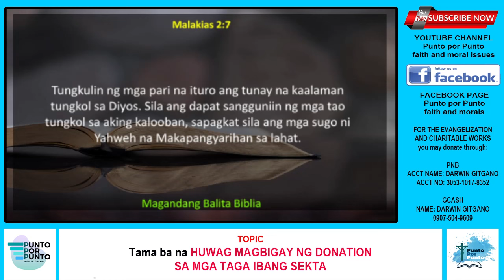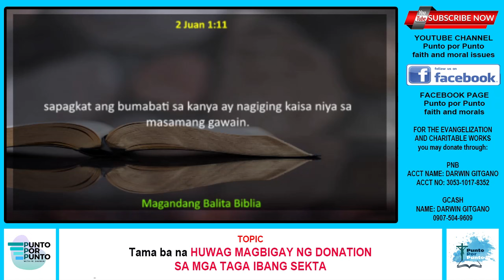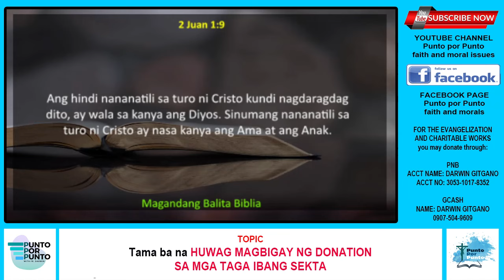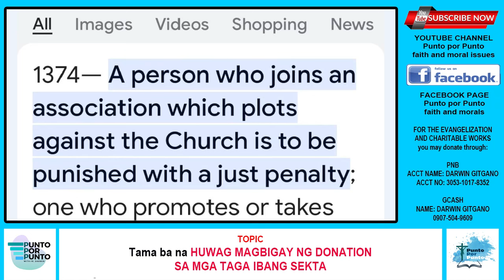Huwag kayong magbibigay ng DONATION sa mga nagpapalimos na BORN AGAIN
Huwag kayong magbibigay ng DONATION sa mga nagpapalimos na BORN AGAIN sapagkat kapag nagbigay kayo ng donasyon sa kanila ay sinusuportahan ninyo ang kanilang mga tagapangaral na wala ng ibang ipinapangaral kundi mga atake sa Catolico para lang may Catolico na umanib sa kanila